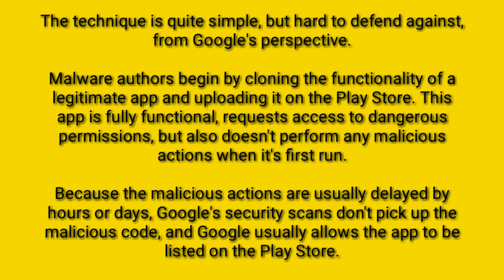Google removes 17 Android apps caught engaging in WAP billing fraud